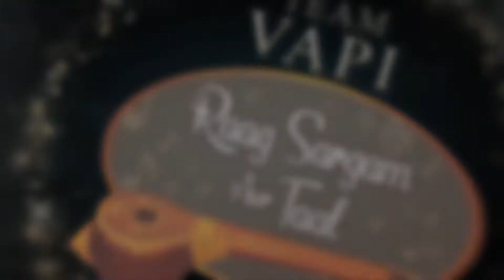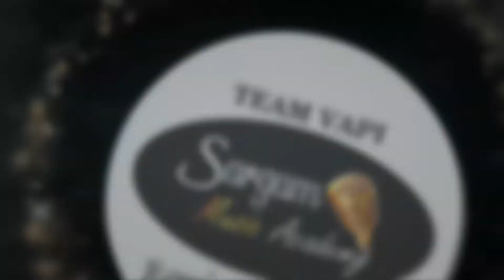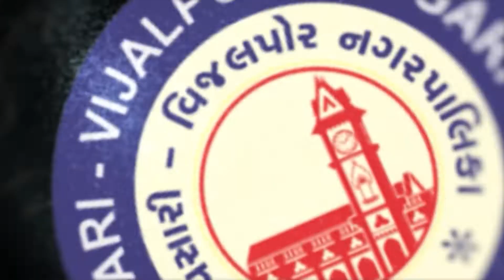Navsari Live :- South Gujarat Idol :- Round 3 :- Radhika Patel Age 35